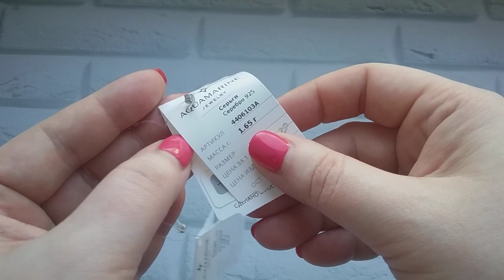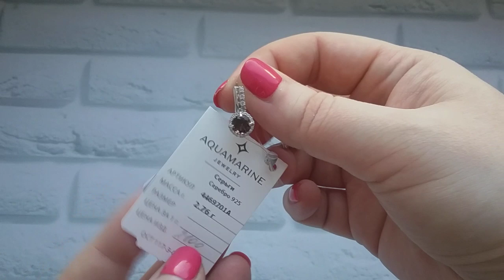СЕРЕБРО 925 пробы ПОЛУДРАГОЦЕННЫЕ от АКВАМАРИН !